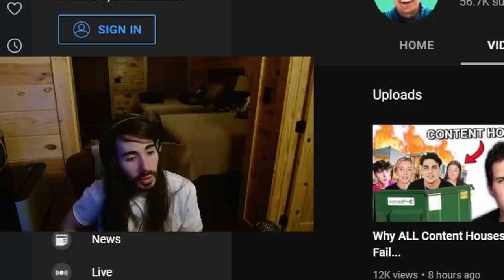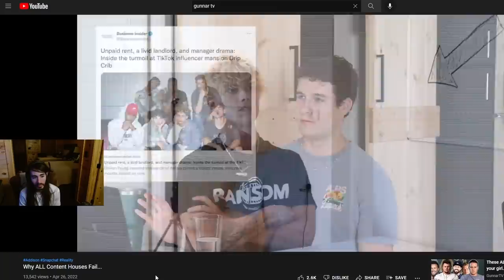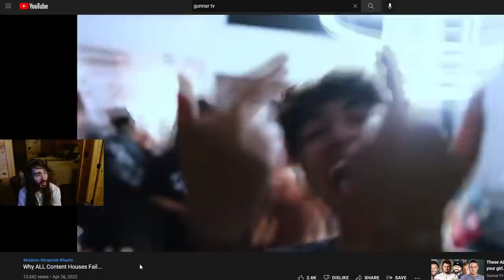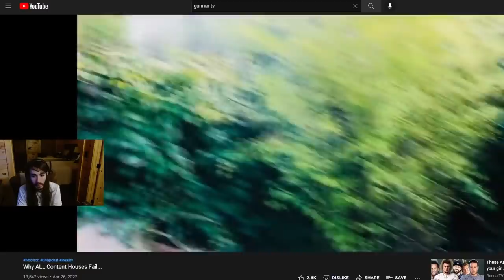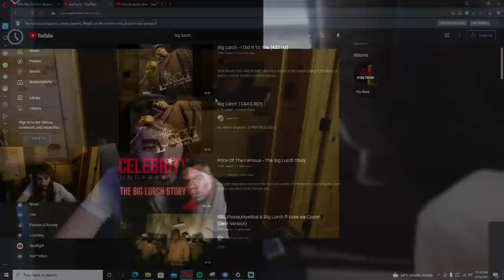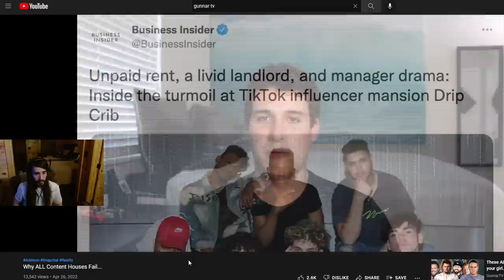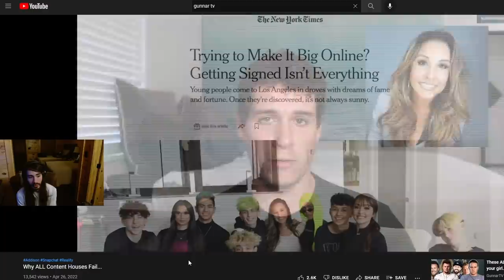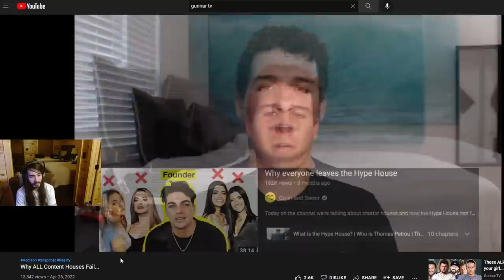Moistcr1tikal reacts to Why ALL Content Houses Fail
Moistcr1tikal was watching GunnarTV's video about why content houses fail...

Stream Date: 27th April